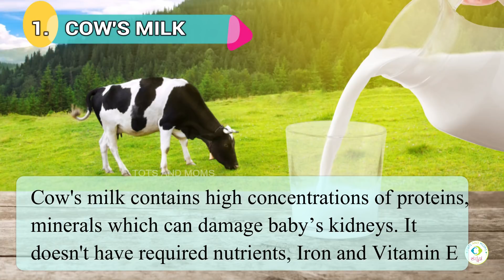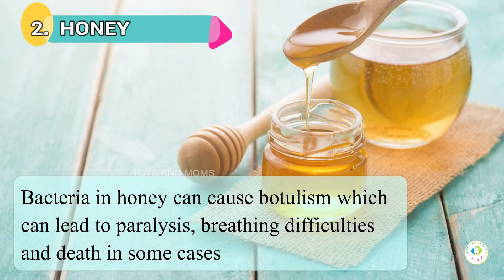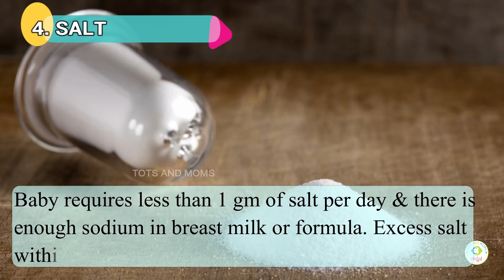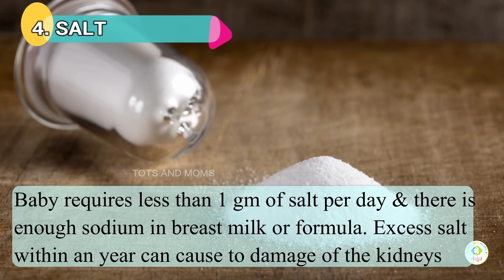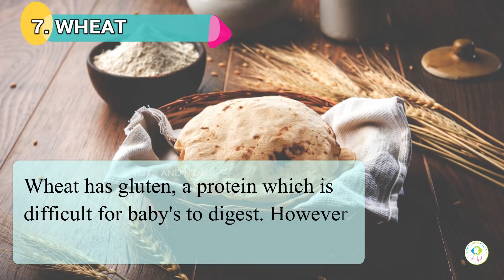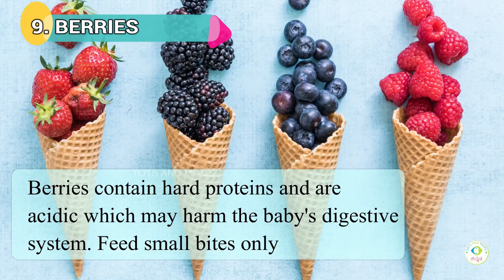ಶಿಶುಗಳಿಗೆ 6 ಆಹಾರಗಳು ಒಂದು ವರ್ಷ ತನಕ ನೀಡುವುದನ್ನು ತಪ್ಪಿಸಿ | Foods to avoid for Babies till 1 year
ಮಗುವಿನ ಪುಟ್ಟ ಜೀರ್ಣ ವ್ಯವಸ್ಥೆ ಘನ ವಸ್ತುಗಳ ಆಹಾರಕ್ಕೆ ಹೊಂದುಕೊಳ್ಳುತ್ತಿರುತ್ತದೆ, ಈ ಸಮಯದಲ್ಲಿ ಯಾವ ಆಹಾರ ಶಿಶುಗಳಿಗೆ ನೀಡಬಾರದೆಂದು ಗಮನದಲ್ಲಿಟ್ಟುಕೊಳ್ಳಬೇಕು. ಒಂದು ವರ್ಷದ ತನಕ ಶಿಶುಗಳ ಯೋಗಕ್ಷೇಮಕ್ಕೆ ಕೆಲವು ಆಹಾರಗಳನ್ನು ನೀಡದಿರುವುದು ಒಳ್ಳೆಯದು.

Baby Food Recipe in Kannada | ಕನ್ನಡದಲ್ಲಿ ಶಿಶು ಆಹಾರ